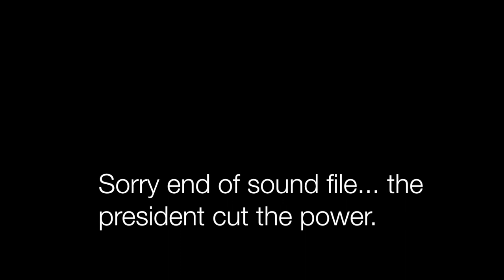Open Kimono - The Ballot is the Bullet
Live at Berlin NYC, Feb 2020 with Pierre de Gaillande on vocals and guitar, Quentin Jennings on bass and voc, Kenny Savelson on drums and Brad Stewart as critical observer. Filmed by Michaela Mueller.